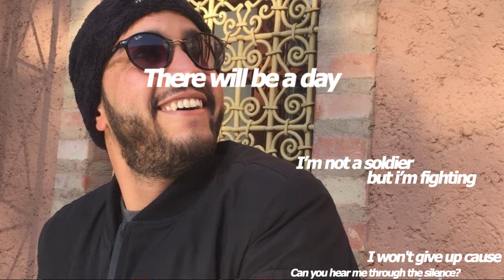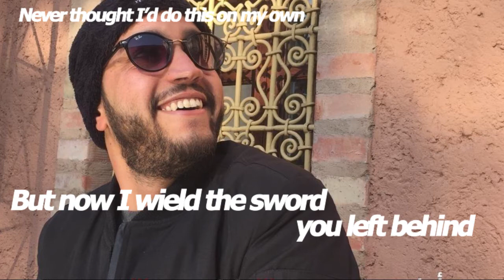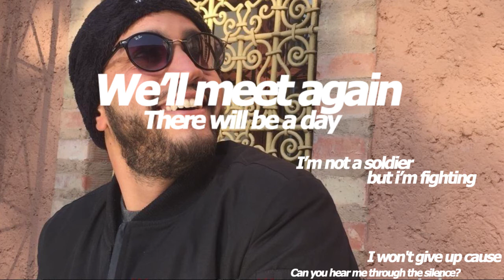TheFatRat & Laura Brehm We'll Meet Again // Lyric Video 2021 //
TheFatRat & Laura Brehm   We'll Meet Again // MWM Lyric Video//

♪♪ So, chill with some lovely songs.

Lyrics :

Suddenly you're nowhere to be found
I turn around and everything has changed
Looking for a way to work it out
I’m trying to find some peace to navigate

The oak tree
where I met you
and the writing
on the statue
I still remember every word you said

I’m not a soldier
but i’m fighting
Can you hear me through the silence?
I won't give up cause
There will be a day

Everything we wanted turned to gold
The path we chose, the future on our side
Never thought I’d do this on my own
But now I wield the sword you left behind

Dark for the sunrise
Clouds for a blue sky
Space for the travelling star

Strong from the inside
You're still my life-line
I feel you wherever you are

🎄 When you are using this Music Video,  you put this in your description:
☞  Follow TheFatRat